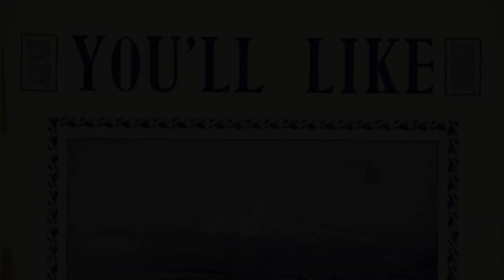You'll Like Tacoma (arr. Wyatt Logan)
You'll Like Tacoma (Terry, arr. Logan)
Wyatt Logan, Vocals, Keyboards
Chloe Montoya, Tenor Saxophone
Bently Kalik, Trombones

Wyatt Logan & Friends:
Tacoma Classics Reimagined

At the turn of the 20th century, the city of Tacoma, WA was still in developmental stages. During this time, several promotional songs were written for the purposes of advertising. These “booster songs” were sold in sheet music form, as commercial recording techniques were largely undeveloped. The songs were often sung at local celebrations or parades, but the practice died out by the mid-1920s.

In this release, I have rearranged or produced four of Tacoma’s booster songs in a more modern style, using elements of jazz and rock ‘n’ roll to continue their legacy in a form arguably more engaging with modern listeners, as well as to infuse these classics with my own stylizations so that I might contribute to that legacy.

Each song features guest musicians, either permanent residents of or visitors to Tacoma, each of whom were asked to share a word on how Tacoma has impacted their musical career, the goal being to not only share the Tacoma-praising music with the listener, but to reflect the real life impact the city has on people.

Wyatt Logan
Summer 2023